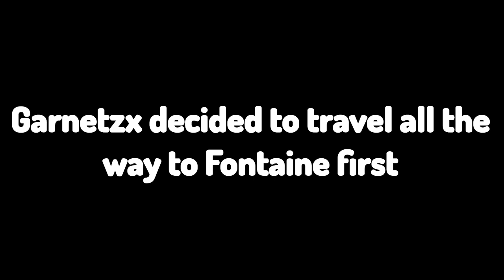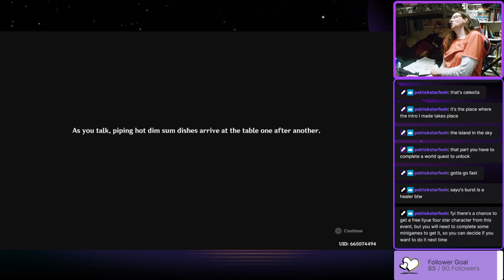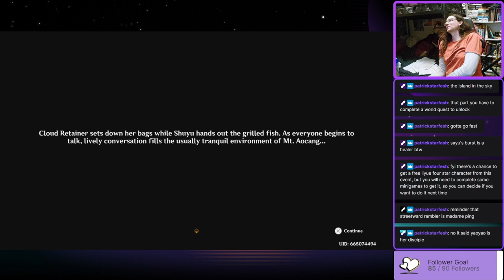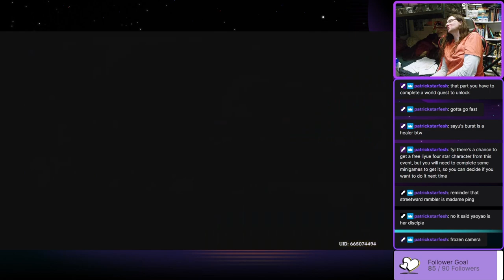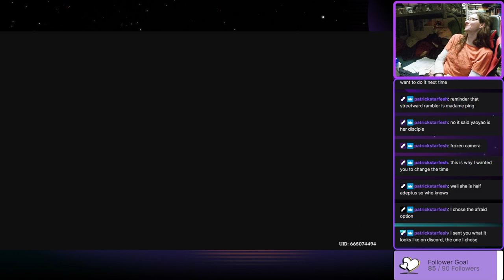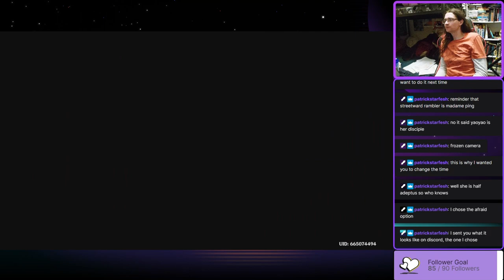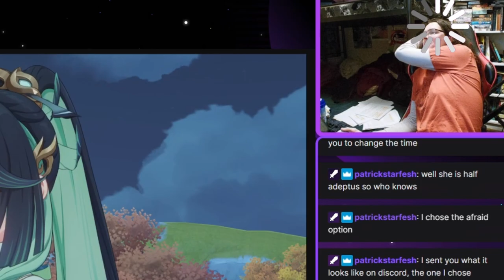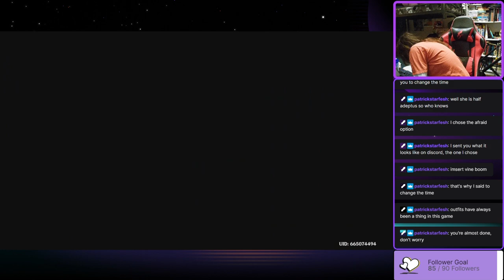KITE MAKING WORKSHOP AND DIM SUM WITH GAMING-Garnetzx's Genshin Impact Livestream Highlight Edit #45